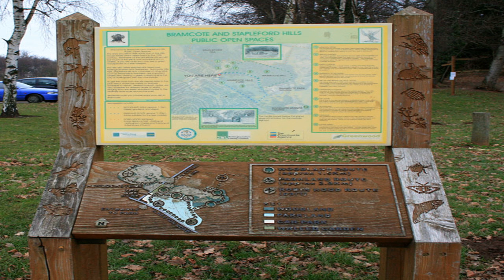Bramcote Hills Park Beeston Midlands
Bramcote Hills Park is one of the most popular attractions in Beeston Midlands. You may know the area well of you may still be weighing up your options and pros and cons of the various locals.  If you need any assistance then please don't hesitate to ask